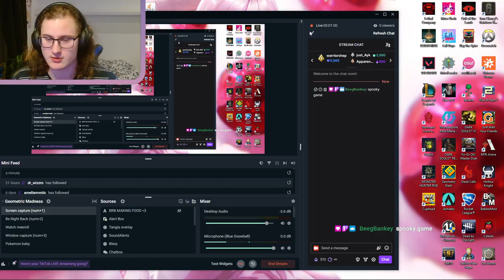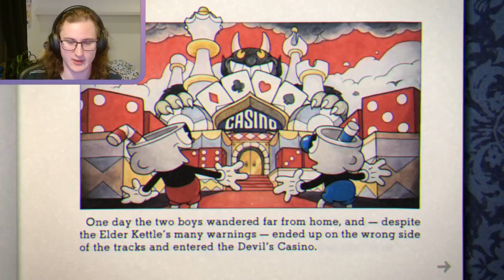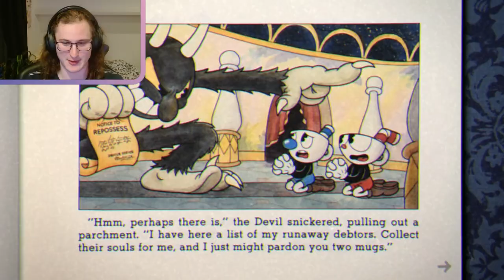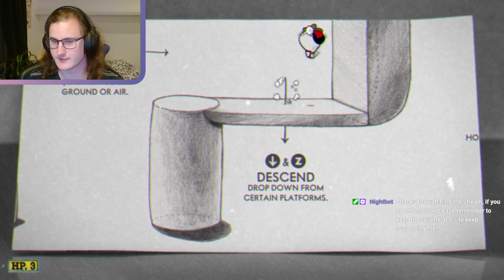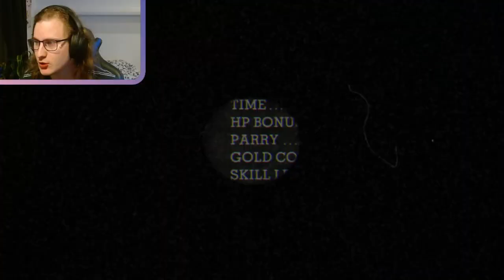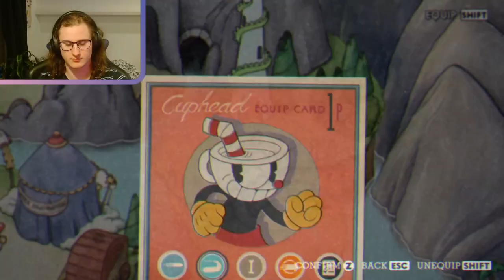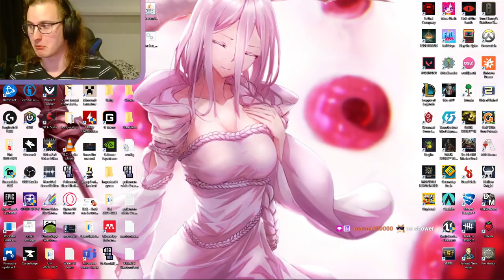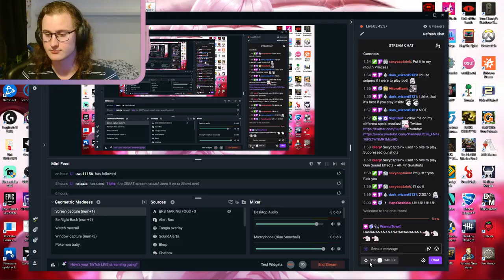First time playing cuphead | RIP my bolls